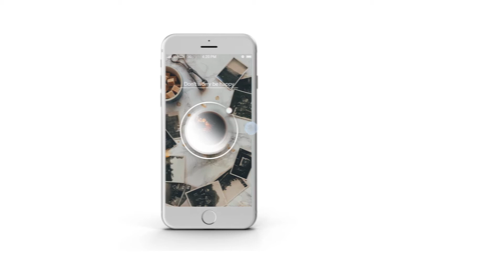Perspace : Home Vacation Experience Design